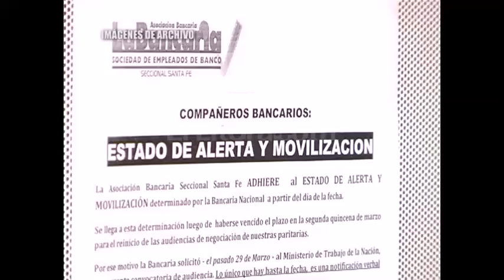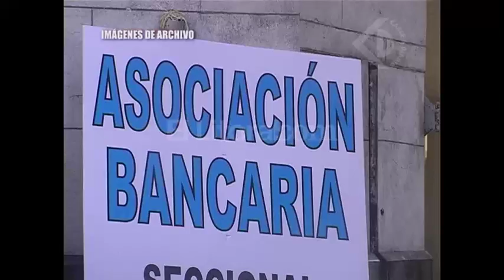Sin atención en bancos hoy y mañana desde las 10.15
CLAUDIO GIRARDI - ASOCIACIÓN BANCARIA